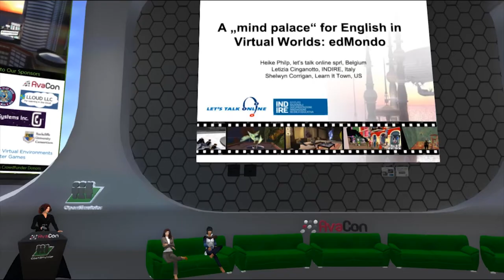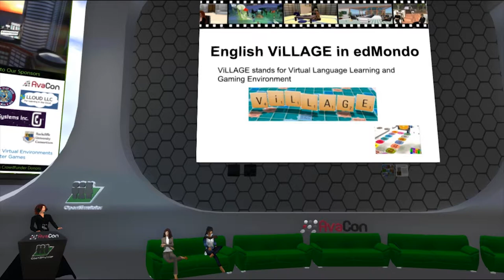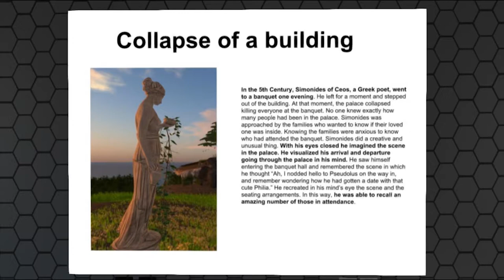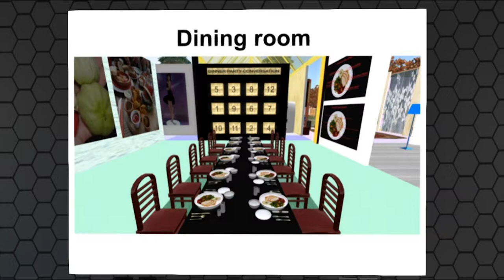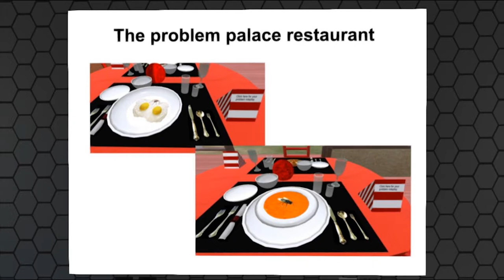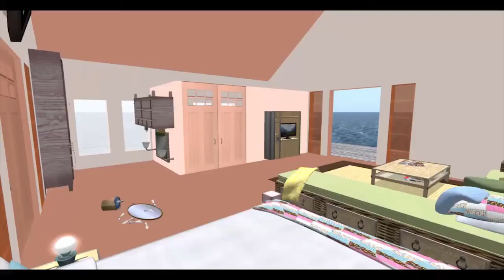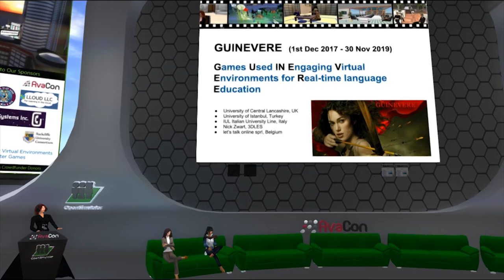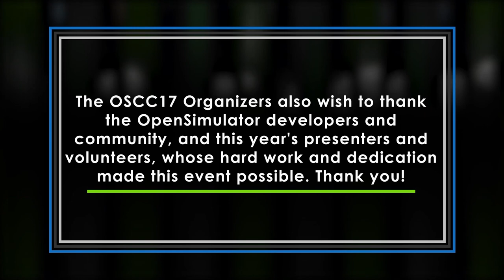OSCC17 - A “mind palace” for English in immersive worlds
As a result of the tragic collapse of a building In the 5th century BC, Simonides Ceos, a Greek poet discovered the method of loci, which became the most famous visualization technique to date used by memory contest champions. In this presentation, we will describe how this method was deployed with a gist during an English training initiative carried out in the school year 2016-17 with the Italian teachers in edMondo, the educational OpenSim created by INDIRE in Italy.